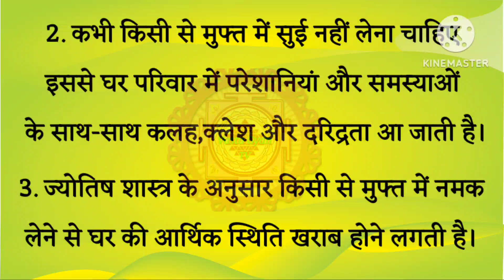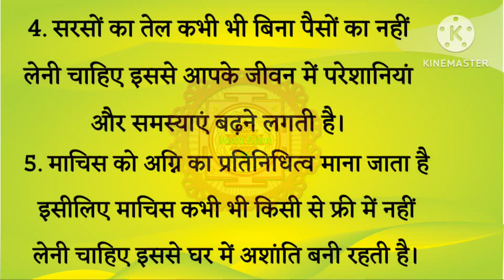फ्री में भी ना लें किसी से घर की ये पांच चीजें। vastutips। vastu shastra। vastu Gyan। vastushastra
फ्री में भी ना लें किसी से घर की ये पांच चीजें। vastutips। vastu shastra। vastu Gyan।

Latest video!:-👇 नीचे वास्तु से संबंधित बहुत ही इंपॉर्टेंट और लाभकारी वीडियो आपके लिए है आप इसे देखकर अपने वास्तु से संबंधित समस्याओं को दूर कर सकते हैं 🙏